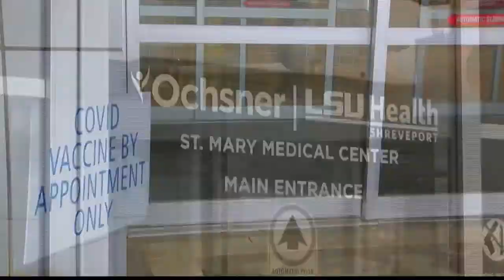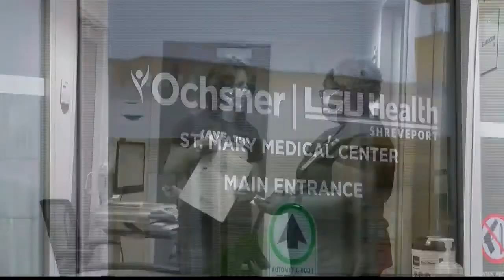Ochsner Health officials discuss new Pfizer vaccine approval for children